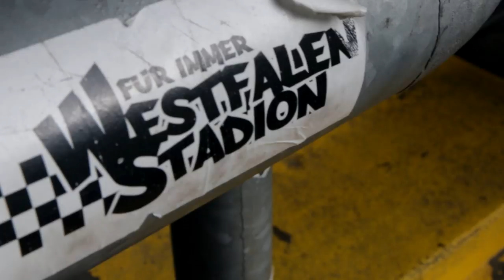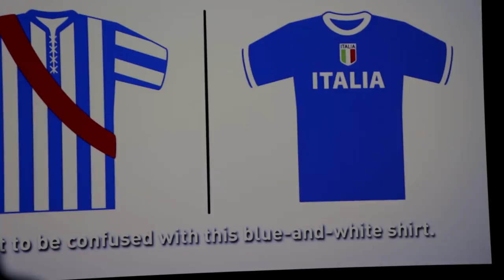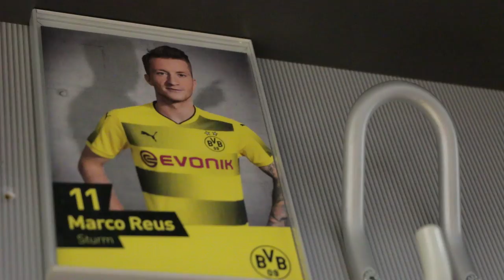Signal Iduna Park | VLOG | THE HOME OF BORUSSIA DORTMUND!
Dortmund Day 2

Borussia Dortmund Stadium Tour for the first time. Seeing the 'Yellow Wall' was amazing in the Signal Iduna Park. This amazing stadium holds 70,000 on a champions league day and caters 25,000 standing seats which is the biggest in EUROPE!

The stadium also has an amazing museum and fan shop!